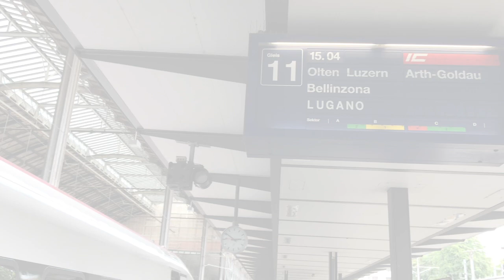Lucerne Switzerland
A wonderFul trip to Lucerne and a little guide.